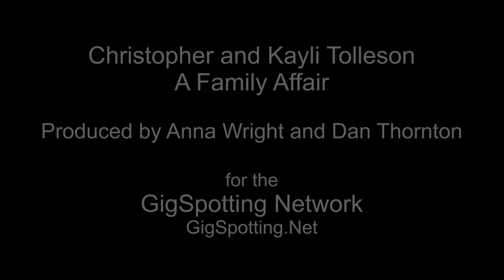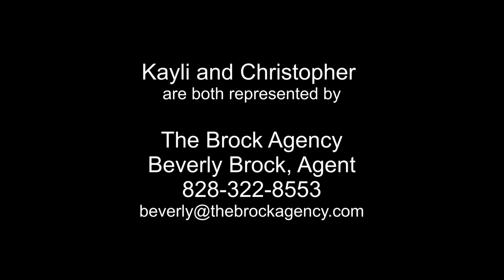Christopher and Kayli Tolleson - Part 4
Janna and Dave

Zachary Davenport
for scenes from Things are for Stealing.

Tarik Freitekh
for scenes from Heaven.